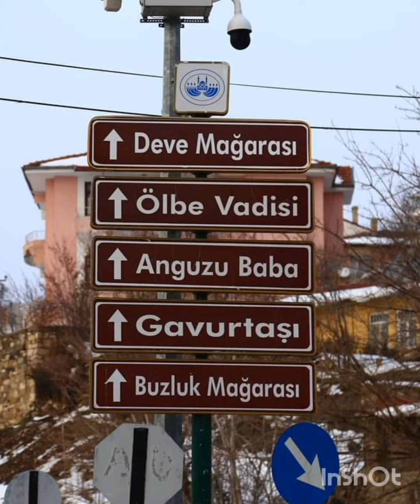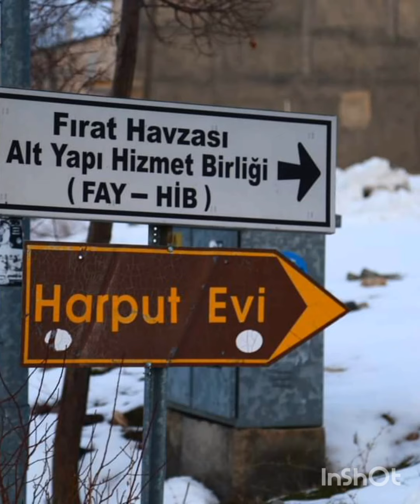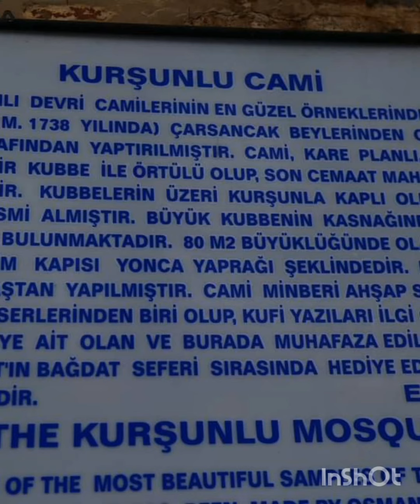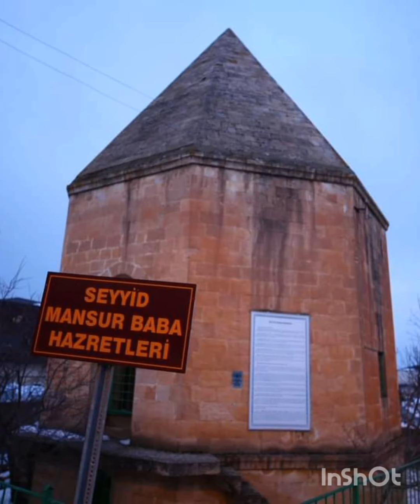Harput'un Kartpostallık Fotoğrafları. Usta fotoğrafçı Kadir ALTAŞ'ın objektifinden...